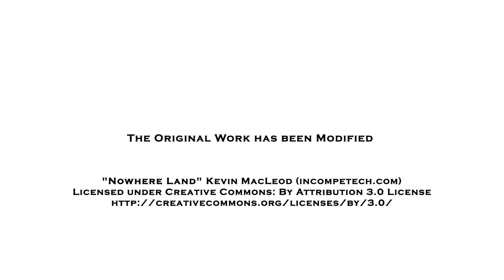Dean Attari: Video Editor Demo Reel